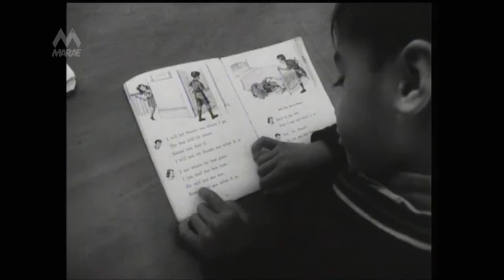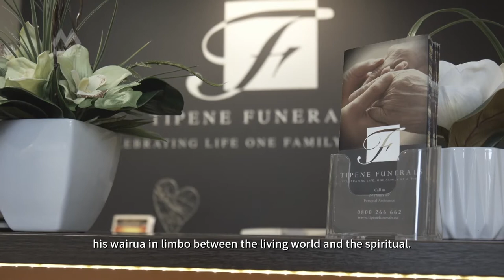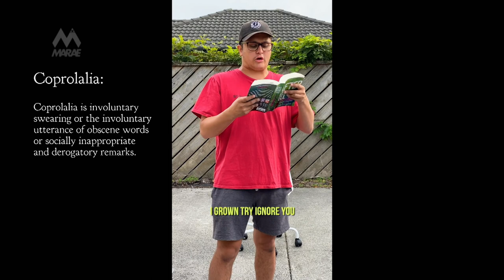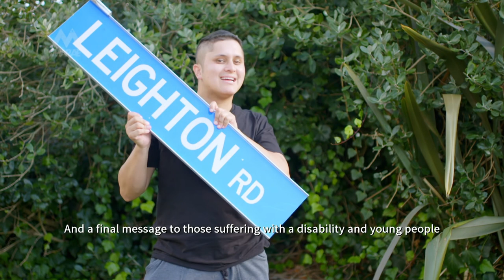Marae - 17 May 2020 - Episode 10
Your way in to the Māori world and the issues that matter. Māiatanga, Whanaungatanga, Manaakitanga - We bring you stories with heart.